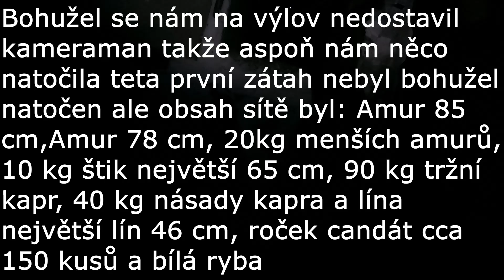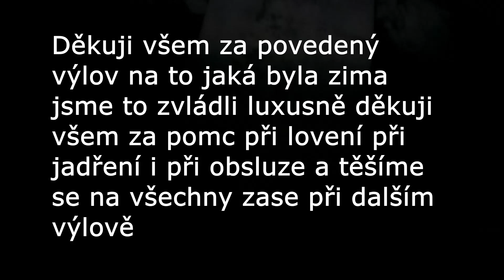Výlov rybníku Trávníček 2023 (krátký sestřih)